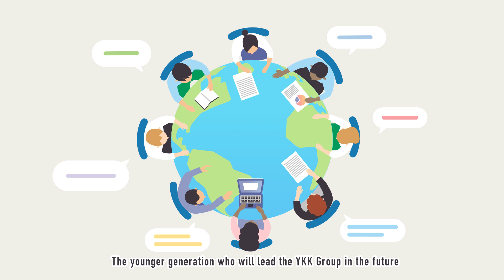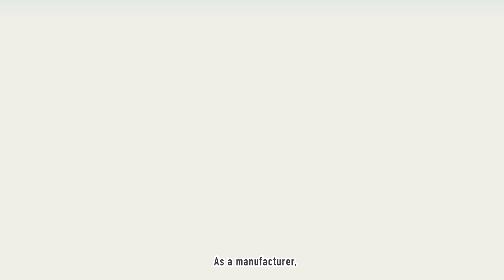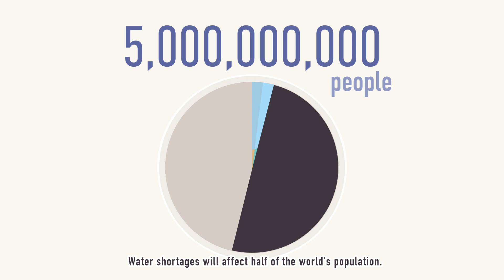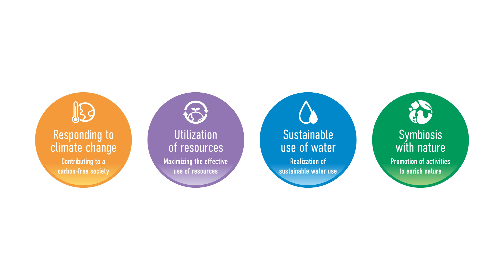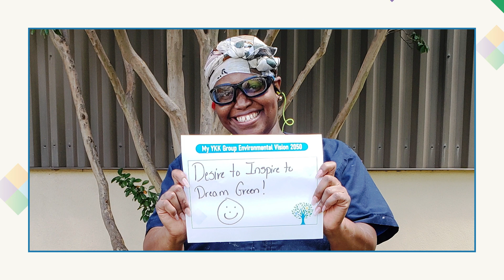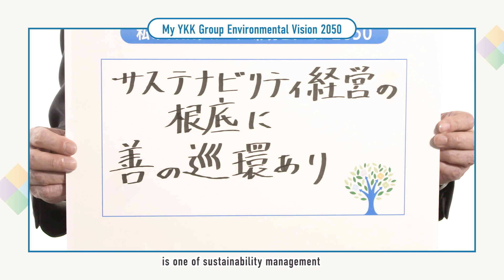【YKK OFFICIAL】YKK Group Environmental Vision 2050_Japanese audio version(Subtitles available)